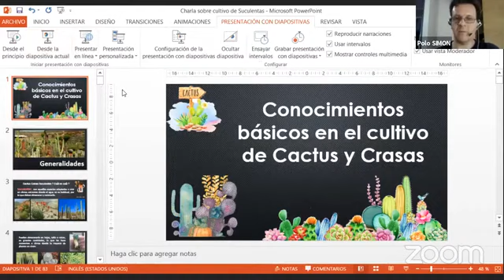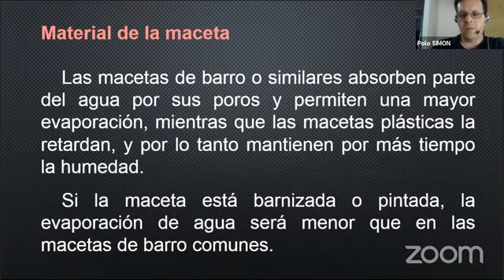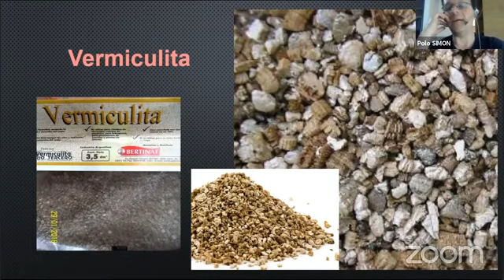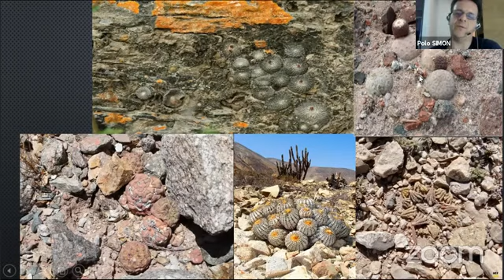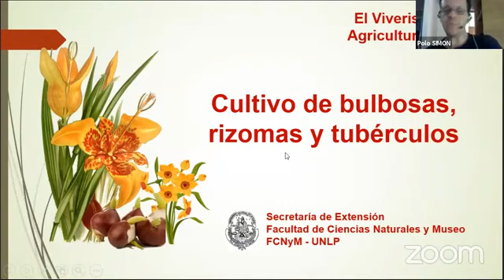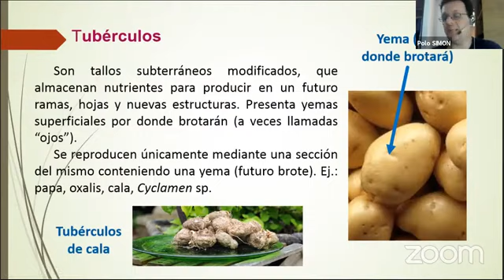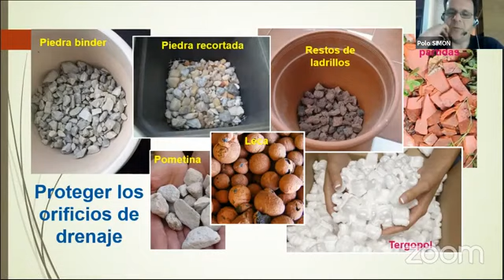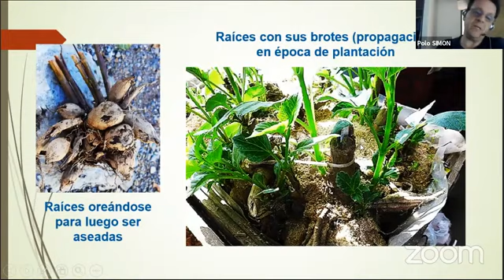Viverismo en la Agricultura Familiar - Encuentro 3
Capacitaciones Virtuales de la Estación Experimental Agropecuaria Área Metropolitana de Buenos Aires, en el marco de las actividades del Programa Prohuerta (MDSN/INTA), conjuntamente con Vivero de la Facultad de Ciencias Naturales y Museo de la Universidad Nacional de La Plata.

Disertante:
Pablo Marcelo Simon
Profesor de Ciencias Biológicas – FCNyM – UNLP
Docente en Introducción a la Botánica y Botánica Sistemática 2

Moderadores:
Ing. Agr. Sebastián Fajardo. INTA La Plata - Prohuerta (MDSN/INTA)
Téc. Jerónimo Ruiz Díaz. Vivero FCNyM - UNLP
Lic. Matías Benavidez. Vivero FCNyM – UNLP

Programa:
(21/10) El viverismo: nociones generales.
(28/10) Sustratos y bioinsumos. Control biológico de insectos.
(04/11) Bulbáceas. Suculentas. Crasas.
(11/11) Flores en envases. Helechos.
(18/11) Viverismo de planta nativas.